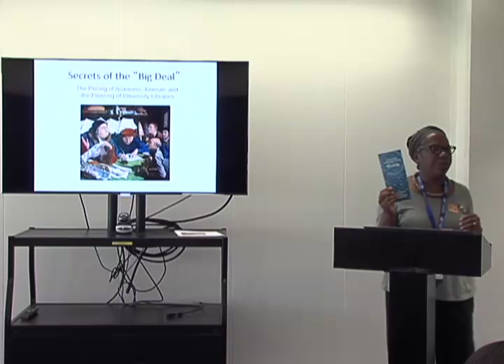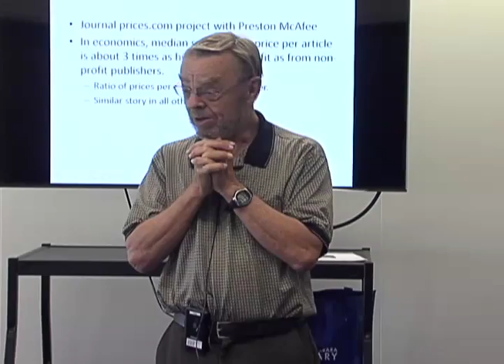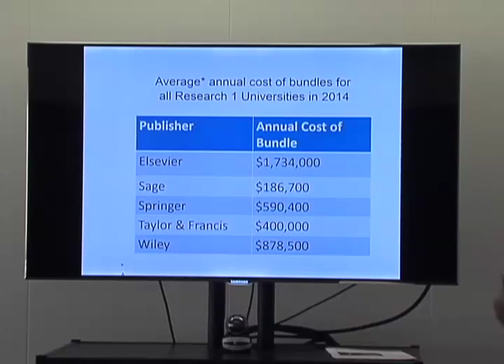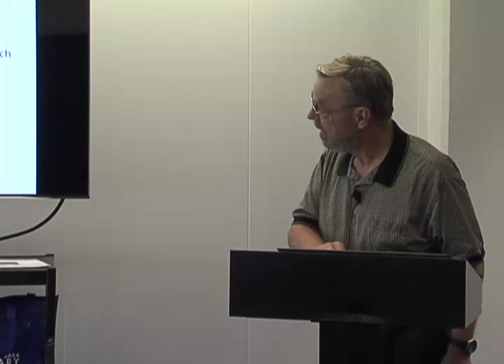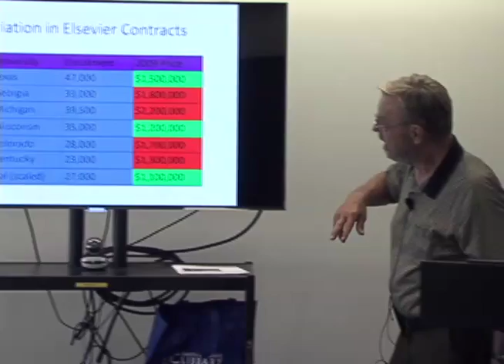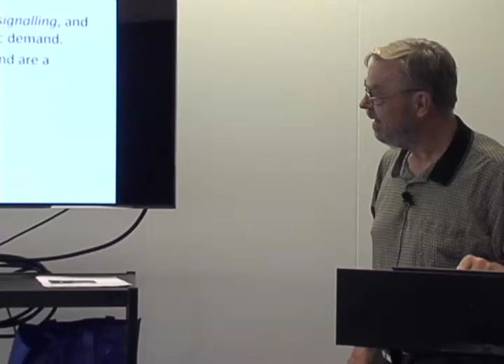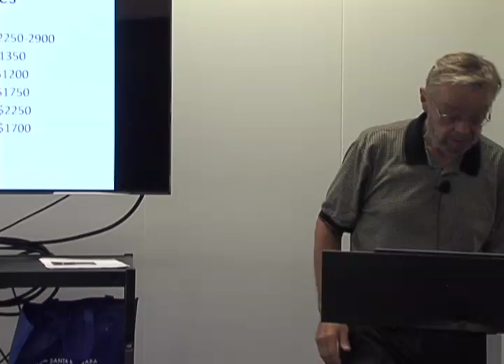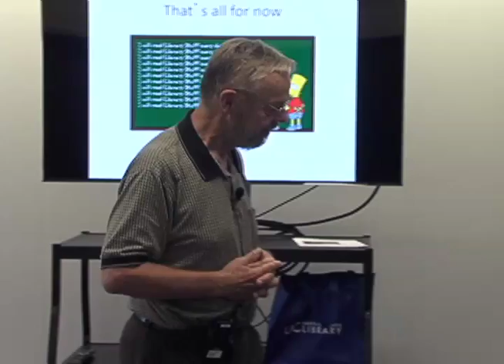What’s the Big Deal?: Journal Pricing Secrets Exposed - Ted Bergstrom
UCSB Open Access Week 2014:

Ted Bergstrom (UCSB Economics) presents findings from his recently-published article in the Proceedings of the National Academy of Sciences, which examines price discrimination by commercial and nonprofit journal publishers for bundled online subscriptions to academic journals.
UCSB Open Access Week is an annual global event, promoting open access as a new norm in research and scholarship. At the Library, the event is an opportunity to raise awareness of trends in scholarly communication and publishing.